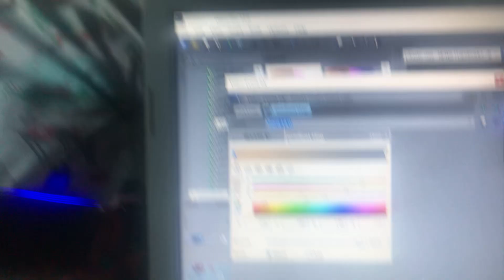Gradient Map for Khord 14.0